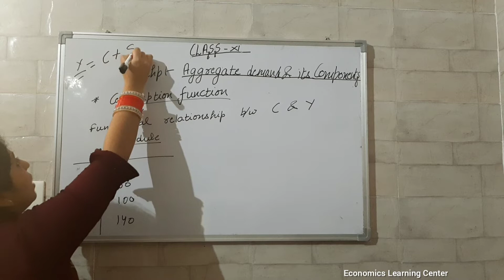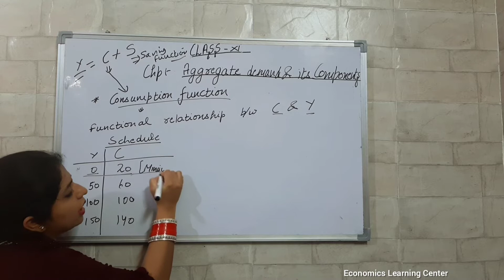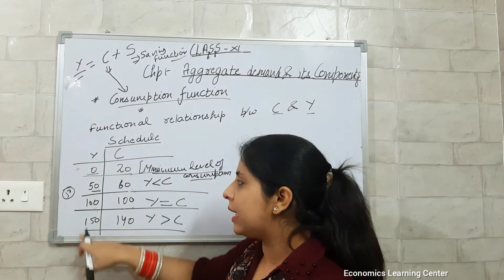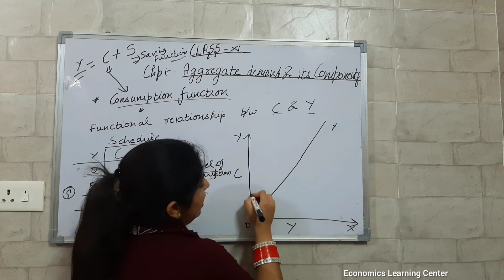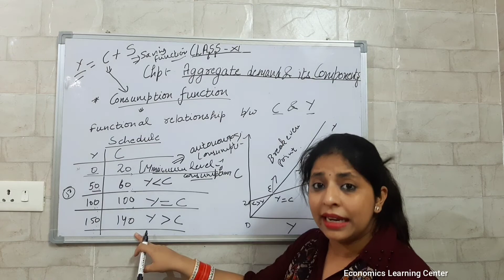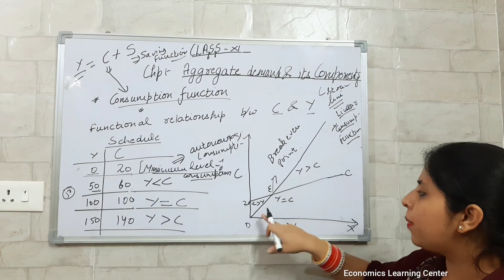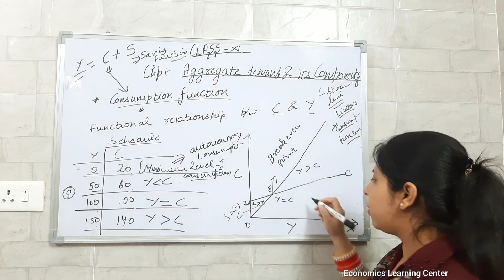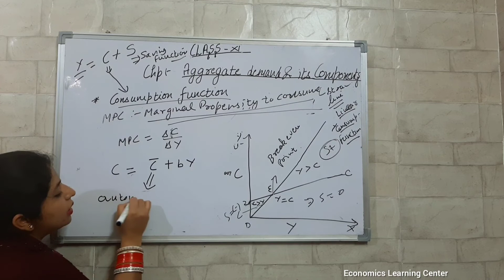Chapter 6 - Consumption Function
Class 12 | Economics | Chapter 6 - Aggregate Demand and It's Components